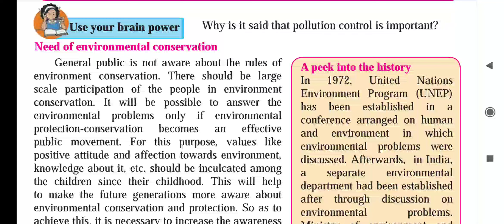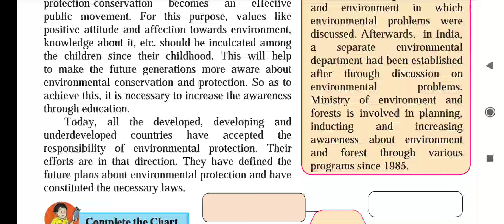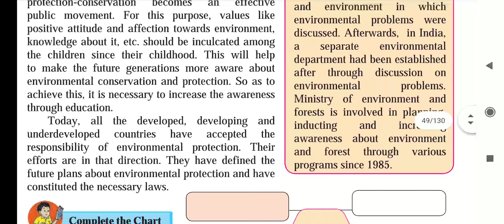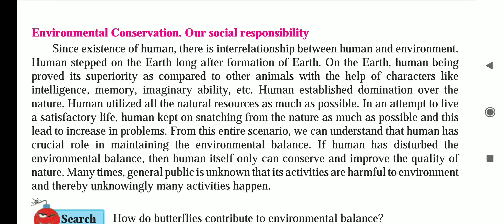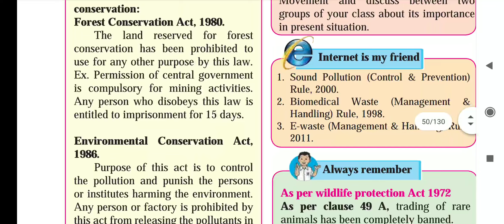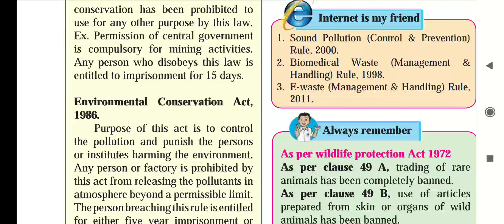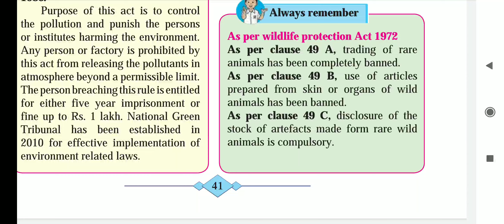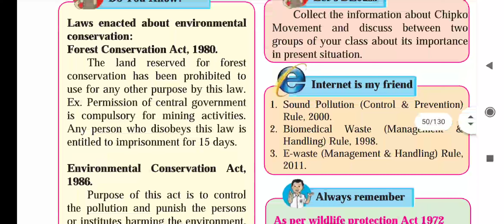Environmental Management -Lesson4-vdo -4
Science and tech 2-Standard 10 @Need of environmental conservation, law enacted about environmental conservation, wildlife protection ऍक्ट, forest conservation act 1980, 1986.vdo by Rajkumar Tirbhane.